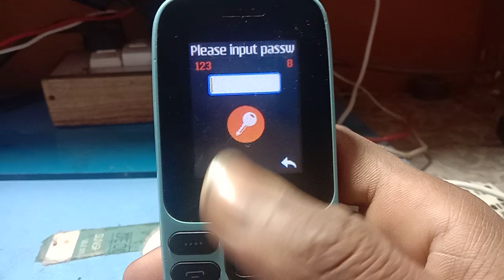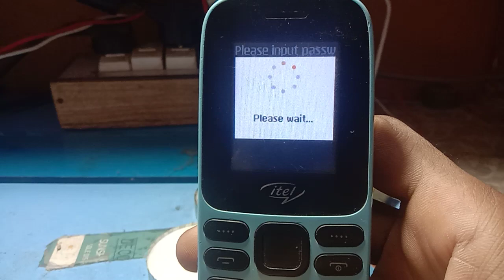itel 2171 security code unlock 💯💯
itel 2171 power solution
itel 2171 imei change code
itel 2171 auto power off problm
itel 2171 charging complete solution
itel 217n imei change code
itel 2171 chargng error
itel 2171 password reset
itel 2171n charging error